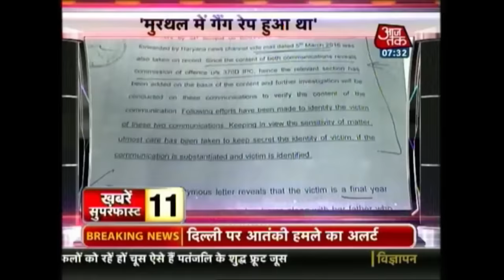Khabarein Superfast | 12th April 2016 | 7.30 AM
Watch top news headlines of the day on the go. Thousands of acres of wheat crop gutted in Gorakhpur and Samasthipur, angered over late arrival of fire engines, Gorakhpur people went into a riot and damaged public property; over 400 houses were gutted in Sasthipur; forest fire at Maharajganj in Uttar Pradesh; parked car catches fire in Delhi etc.